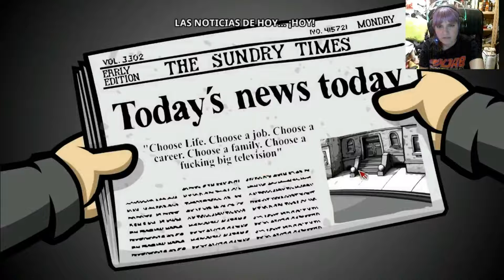Randal´s Monday! Parte 2 de 2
La aventura gráfica más friki nunca antes vista. No olvidéis seguirme por twitter en @ElaSeroy y no olvidéis darle a like si queréis que lo siga jugando.
1 besazo!